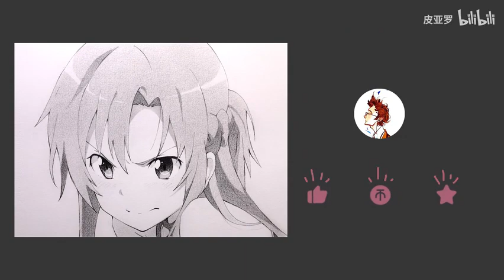用清华考试纸画一张亚丝娜！！谁还不是个醋坛子呢？【手绘】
希望有生之年能玩到技术成熟的全息游戏

临摹，侵删。要原图请私信up

绘画工具：1. 三菱自动铅笔 2. 三菱2B、4B 3. 施德楼6B、4B、2B、2H、4H、6H 4. 老人头橡皮 5. 辉柏嘉可塑橡皮 6. Ain橡皮 7. M+R转笔刀 8. 康颂素描纸180g 9. mono橡皮笔 10 . 三菱posca白色 11. 三菱勾线笔0.2or樱花勾线笔0.05